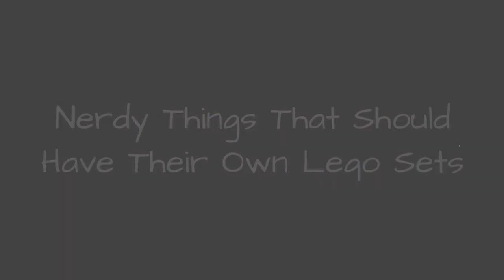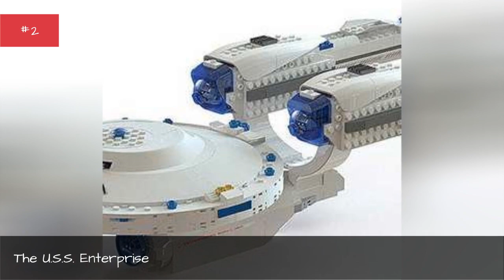Nerdy Things That Should Have Their Own Lego Sets ✅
Technically, Lego fans can recreate their favorite scenes settings from any film or TV show, or comic book, but what if the Danish toy company actually produced sets for the nerdiest among us? Imagine a world where any property you love could be and a real, official Lego set complete with instructions. Think of all the new nerdy Lego sets we'd all have at our disposal. All of the time we'd spend building and replaying our favorite scenes in pop culture?This is a guide to making those Lego dreams realities. This is a nerdy Lego set wishlist! Every pop culture/sci-fi/fantasy/comic book/cult classic film that deserves to have an official Lego set. Be it a vehicle/a complete setting/or a full top-to-bottom recreation of an iconic scene. These are the geeky Lego sets that need to exist!So take a trip into that world where all Lego reality is possible. Where you can play with and create any environment from any of your favorite properties! These are the nerdy things that should have Lego sets! Vote up your favorites below!Photo: Metaweb/CC-BY
0:00 - Intro
0:00:08 - Sweaty Jury Room
0:00:15 - The Emporium Pool Hall
0:00:22 - Sterling Cooper Draper Price
0:00:30 - The Floor Show
0:00:37 - Raoul Duke, Dr. Gonzo, and the Red Shark
0:00:47 - Underground Fight Club
0:00:54 - Shermer High School Library
0:01:01 - Rotating Dream Hallway
0:01:08 - It's Hip to be Square (Get it?): Patrick Bateman's Penthouse
0:01:17 - NSEA Protector
0:01:24 - Lobby Shoot Out
0:01:31 - Sons of Anarchy
0:01:38 - Battle For Freedom on the Scottish Countryside
0:01:46 - Monica's Apartment Complete with All Six Friends
0:01:55 - The Odyssey
0:02:02 - Cook Your Own! Meth Lab
0:02:09 - Trapped on the Island Set Complete with Plane
0:02:17 - Danger Room Stocked with Mutants
0:02:25 - The Dentist's Aquarium (P.Sherman at 42 Wallaby Way Sydney)
0:02:35 - Dominic Toretto and His Dodge Charger
0:02:43 - Brian O'Conner and His Toyota Supra
0:02:51 - Colonial Viper
0:02:58 - Gotham Interrogation Room
0:03:05 - Zombie-Ravaged Locales
0:03:12 - Future Hill Valley Town Hall
0:03:19 - Battlestar Galactica
0:03:26 - Kitt
0:03:33 - Halloweentown
0:03:40 - Serenity
0:03:47 - Max's Interceptor
0:03:54 - Furiosa's War Rig
0:04:01 - Deadpool's Chimichanga Truck
0:04:08 - The Enterprise Bridge
0:04:15 - Nearly Operational Death Star
0:04:23 - Complete Tyrannosaurus Paddock (with Jeeps)
0:04:31 - The U.S.S. Enterprise
0:04:39 - The Xavier School for Gifted Youth